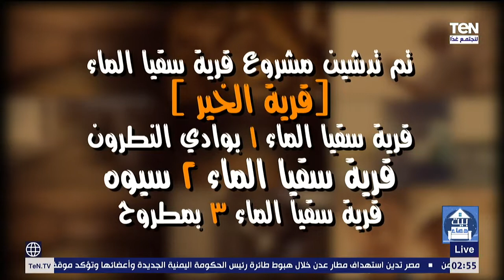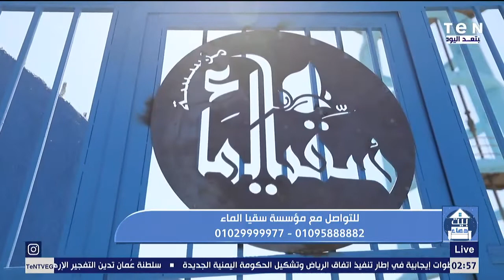بيت دعاء | لقاء خاص مع مدير مؤسسة سقيا الماء عزت طاهر وحديث عن انجازات المؤسسة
بيت_دعاء لقاء مع عزت طاهر مدير مؤسسة سقيا الماء في حلقة اليوم ببرنامج بيت دعاء وحديث حول البركة في الخير وسرعة انتشار أعمال الخير وانجازات المؤسسة